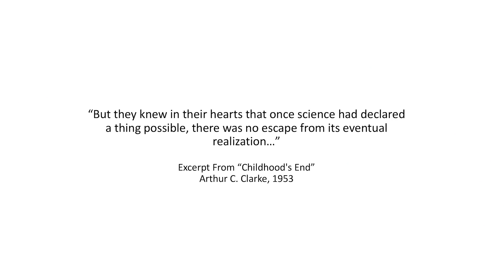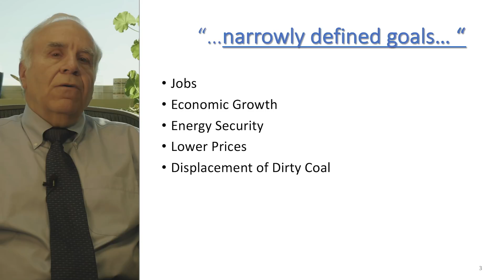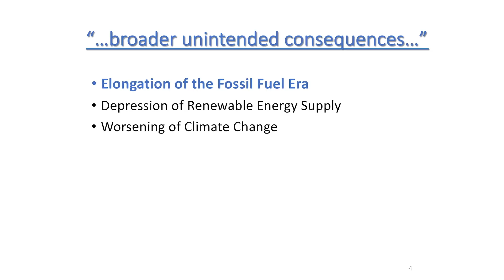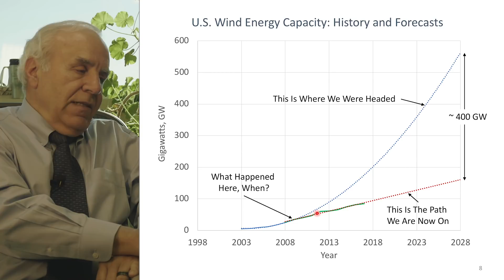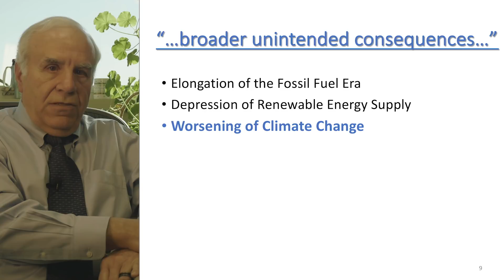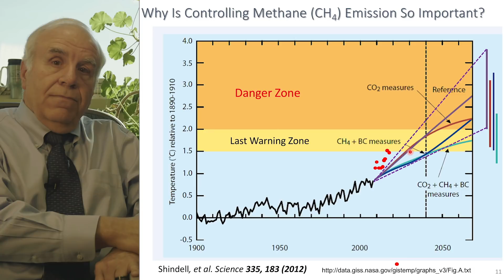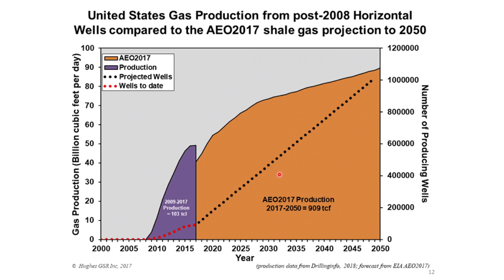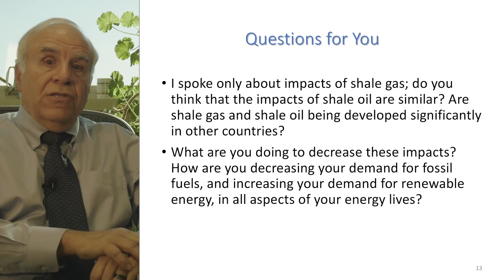Shale Gas: The Technological Gamble That Should Not Have Been Taken by Anthony Ingraffea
In this lecture “Shale Gas: The Technological Gamble That Should Not Have Been Taken,” Anthony Ingraffea poses that the fracking boom has placed the world’s population in grave risk for the supposed benefit of a few. Just because one can do something does not mean that one should, especially if the possible action is clearly a gamble. The wisdom of experience, and concern for unpredictable effects broader than the immediate outcome, should guide a decision to use a new-found capability. Early this century, gas and oil operators, regulators, and legislators collectively violated this precept across most of North America. Having discovered a way to extract gas and oil from a previously undevelopable source, shale, they forged ahead at unprecedented scale. This unwise boom led to three compounding results: the prolongation of the fossil fuel era for decades; the depression of the deployment of clean renewable energy; and the exacerbation of climate change. This lecture focuses on these three results of a risk that should never have been taken, incorporating data on natural gas production, the slowing of renewable energy development, and faster-than-predicted global warming.

This talk is a part of the Bedrock Lectures on Human Rights and Climate Change presented by the Spring Creek Project. Dr. Anthony Ingraffea is the Dwight C. Baum Professor of Engineering Emeritus at Cornell University. For his research achievements in hydraulic fracturing, he won the International Association for Computer Methods and Advances in Geomechanics “Significant Paper Award,” and twice won the National Research Council Award for research in rock mechanics. In 2011, TIME Magazine named him one of its “People Who Mattered,” and he became the first president of Physicians, Scientists, and Engineers for Healthy Energy.